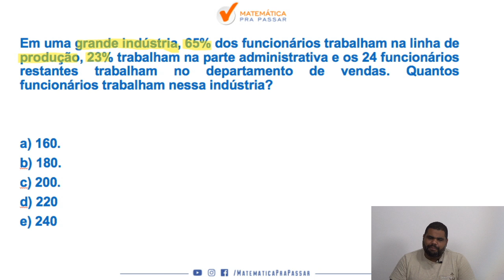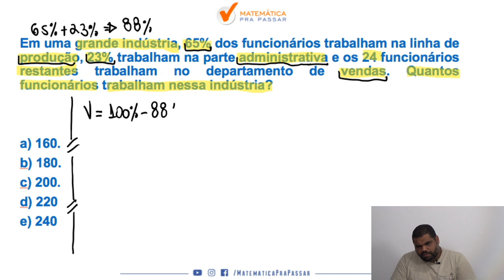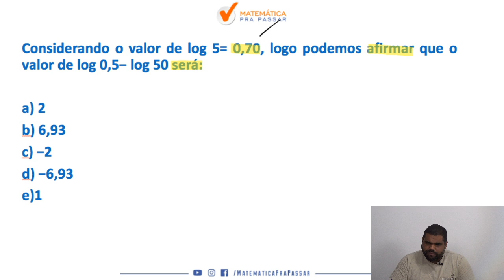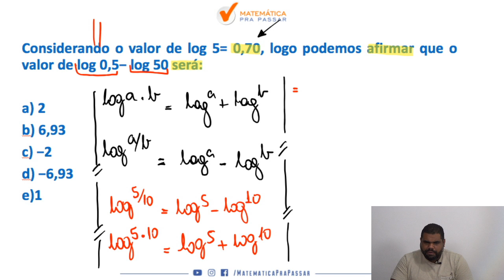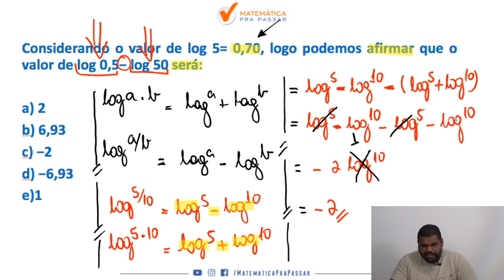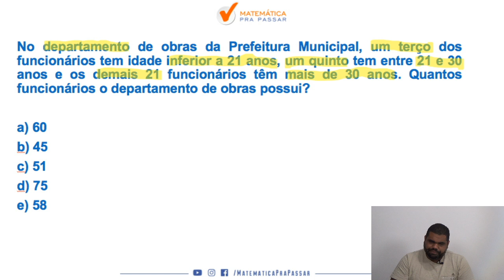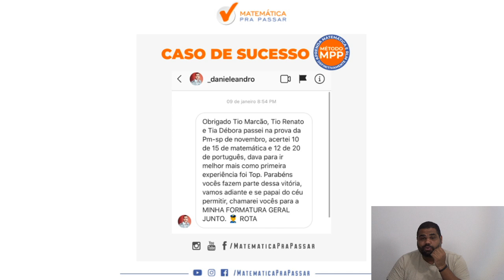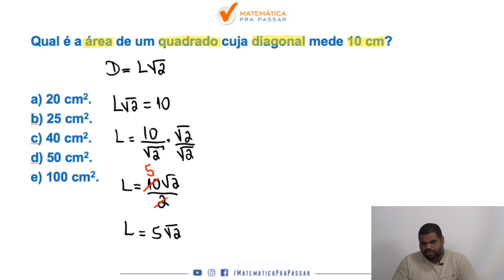Matemática para PM-PR : Seja Aprovado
Prontos para mais uma aula de  Matemática para PM PR?

Nesse vídeo você irá aprender a Resolver as questões  para o concurso da  PM-PR com o Método MPP.